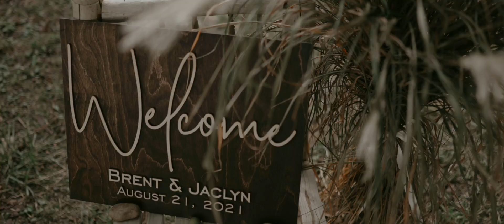Couple elopes in family' woods | Iowa Wedding Film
Brent and Jaclyn decided to keep it small and intimate by getting married in Jaclyn's parent's forest!  It was stunning as well as so peaceful hearing all the nature sounds of the forest.  They followed up their small ceremony with a meal at Woods Edge Golf Course in Edgewood Iowa.